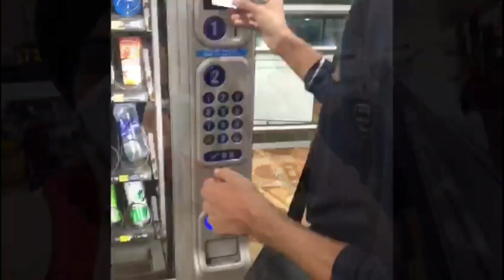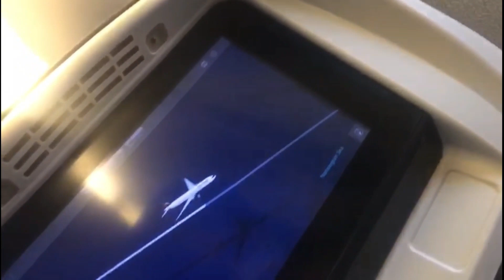INDIA 🇮🇳TO CANADA 🇨🇦| TRAVEL GLIMPSES| EXPERIENCE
Travelling from India to Canada |